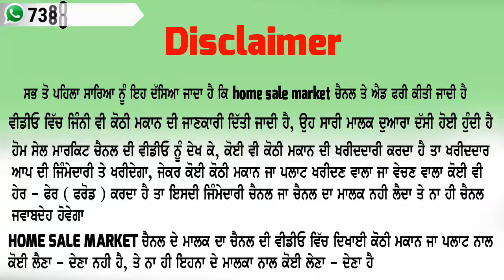ਵੇਚਣੀ ਨਹੀ ਸੀ ਕੋਠੀ ਮਜਬੂਰੀ ਕਰਕੇ ਵੇਚਣੀ ਪੈ ਰਹੀ ਹੈ - ਬਹੁਤ ਘੱਟ ਪੈਸੇ ਮੰਗੇ ਨੇ ਕੋਠੀ ਦੇ ਮਾਲਕ ਨੇ - ਪਰਿਵਾਰ ਦੀ ਕੋ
ਧੰਨਵਾਦ ਜੀ,,,,,